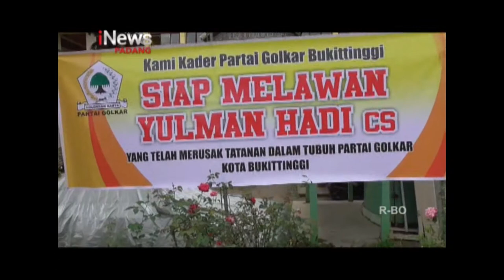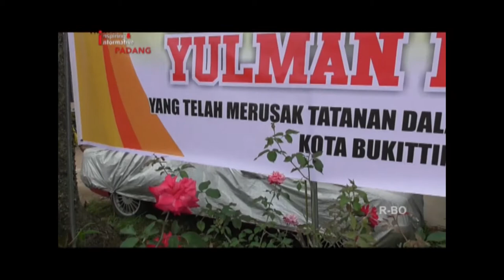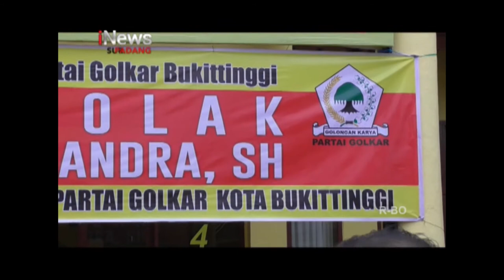KADER PASANG SPANDUK PENOLAKAN DEDI SEBAGAI KETUA BUKITTINGGI